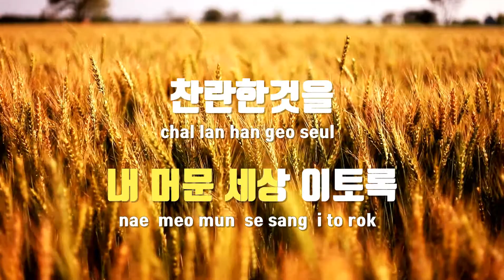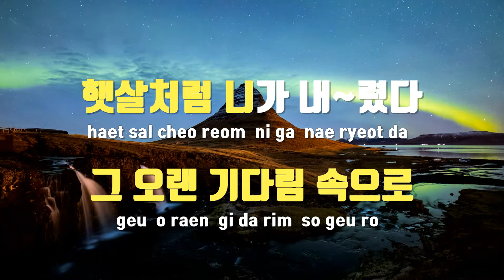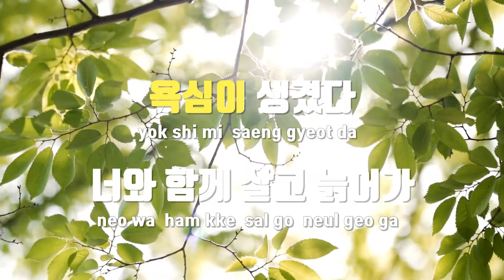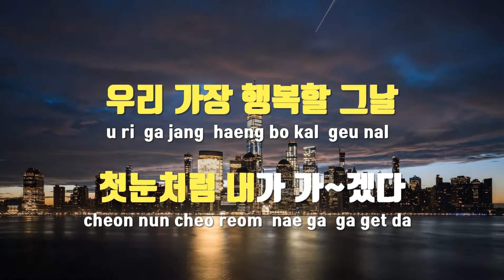[TJ노래방 / 멜로디제거] 첫눈처럼너에게가겠다 - 김범수(Prod. By 로코베리) / TJ Karaoke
첫눈처럼너에게가겠다  --  김범수(Prod. By 로코베리)